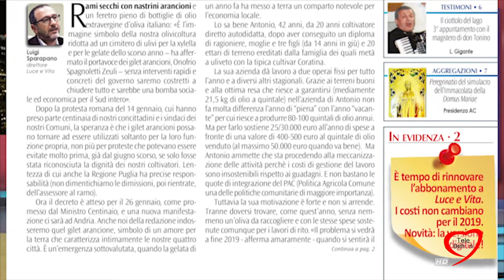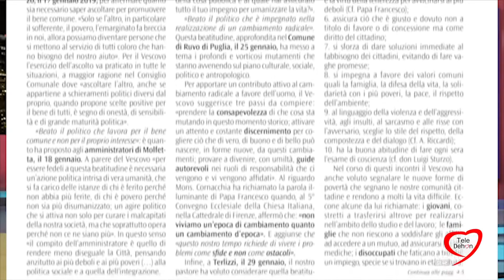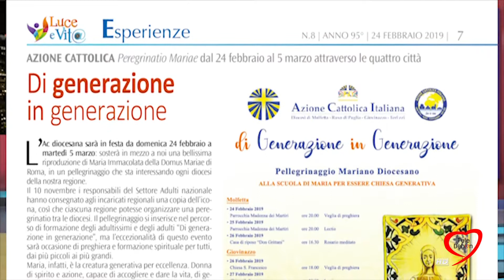DIOCESI MOLFETTA RUVO GIOVINAZZO TERLIZZI: RASSEGNA LUCE E VITA 21/02/2019